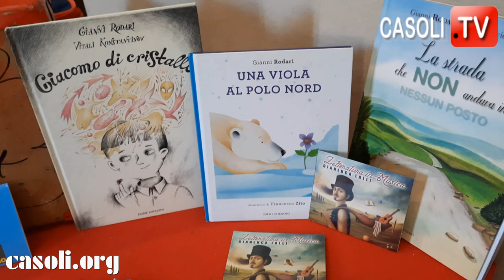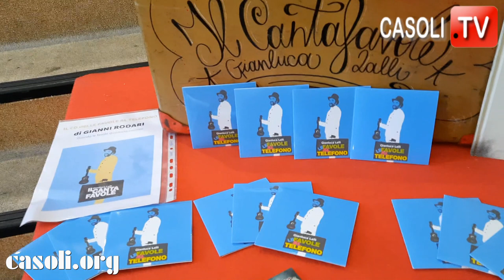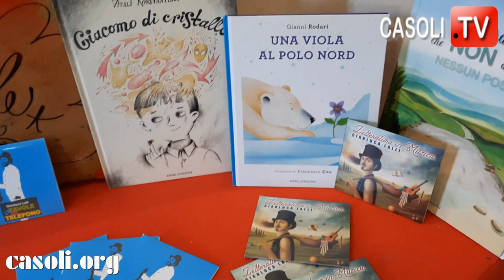IL CANTAFAVOLE GIANLUCA LALLI INCONTRA GLI ALUNNI DELL'IST. "DE PETRA" DI CASOLI.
CASOLI, 8 NOVEMBRE 2022 - "GIANNI RODARI IN MUSICA" AL CINEMA TEATRO COMUNALE CON IL CANTAFAVOLE GIANLUCA LALLI
Nell'ambito del Laboratorio Musicale e di Scrittura Creativa "Gianni Rodari in Musica", il cantautore e scrittore Gianluca Lalli, ha incontrato gli alunni della Scuola Primaria di Primo Grado dell'Istituto Comprensivo "G. De Petra" di Casoli.
In questo video, alcuni minuti dello spettacolo e l'intervento finale della direttrice scolastica Serafina D'Angelo.